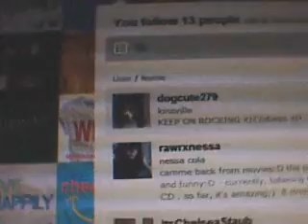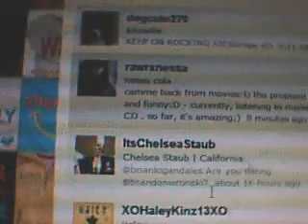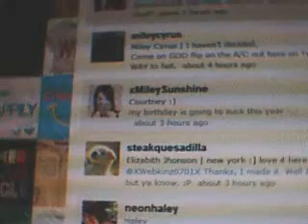If you have a twitter please watch this video!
Srry i made this video so long. Watch the video until 0:37 please!
Also Im sorry 4 the bad lighting...